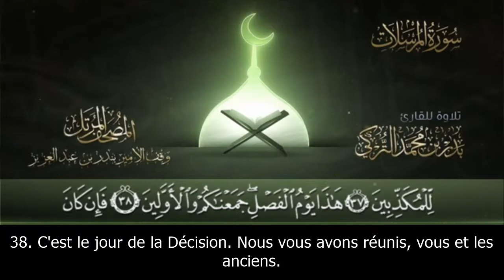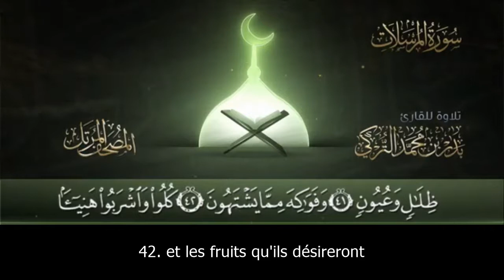Sourate Al-Mursalat | Badr Al-Turki (77) سورة المرسلات | بدر التركي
Sourate 77 : LES ENVOYÉS

Au nom de Dieu le Très Miséricordieux, le Tout Miséricordieux.

1. Par ceux-là qu'on envoie en rafales
2. de sorte qu'ils tempêtent en tempête !
3. Et par ceux-là qui dispersent de dispersion
4. de sorte qu'ils séparent de séparation
5. et lancent un rappel
6. - en guise d'excuse ou d'avertissement !
7. Certes oui, ce qui vous est promis est échéant.
8. Quand, donc, les étoiles seront effacées,
9. et que le ciel sera troué,
10. et qu'on fera voler les montagnes en poussière,
11. et que l'heure sera aux Messagers !...
12. C'est pour quel jour, leur terme ?
13. Pour le jour de la Décision !
14. Et qui te dira ce qu'est le jour de la Décision ?
15. Malheur, ce jour-là, à ceux qui crient au mensonge !
16. N'avons-Nous pas fait périr les anciens
17. puis fait que les successeurs les suivent ?
18. C'est ainsi que Nous agissons avec les criminels !
19. Malheur, ce jour-là, à ceux qui crient au mensonge !
20. Ne vous avons-Nous pas créés d'eau vile
21. laquelle Nous avons consignée dans un reposoir sûr,
22. jusqu'à une détermination connue ?
23. Et puis c'est Nous qui déterminons ! Et en fait de détermination, qui est meilleur que Nous !
24. Malheur, ce jour-là, à ceux qui crient au mensonge !
25. N'avons-Nous pas désigné la terre comme la ramasseuse
26. des vivants et des morts ?
27. Et ne lui avons-Nous pas assigné de hautes montagnes ? et ne vous avons-Nous pas abreuvés d'eau douce ?
28. Malheur, ce jour-là, à ceux qui crient au mensonge !
29. Allez vers cela que vous traitiez de mensonge !
30. allez vers une ombre à trois branches
31. qui n'est ni nombreuse ni capable d'affranchir de la flamme.
32. Oui, cela jette un château d'étincelles
33. comme autant de chameaux jaunes !
34. Malheur, ce jour-là, à ceux qui crient au mensonge !
35. Ce sera le jour où ils ne sauront pas parler,
36. et point ne leur sera donné permission de s'excuser.
37. Malheur, ce jour-là, à ceux qui crient au mensonge !
38. C'est le jour de la Décision. Nous vous avons réunis, vous et les anciens.
39. Donc, s'il est pour vous une ruse, alors, rusez contre Moi !
40. Malheur, ce jour-là, à ceux qui crient au mensonge !
41. Oui, les pieux seront parmi les ombrages et les sources
42. et les fruits qu'ils désireront
43. - « Mangez et buvez agréablement, pour ce que vous œuvriez. »
44. Oui, c'est ainsi que Nous payons les bienfaisants.
45. Malheur, ce jour-là, à ceux qui crient au mensonge !
46. - « Mangez et jouissez un peu, oui, vous les criminels. »
47. Malheur, ce jour-là, à ceux qui crient au mensonge !
48. Et quand on leur dit « Inclinez-vous », ils ne s'inclinent pas.
49. Malheur, ce jour-là, à ceux qui crient au mensonge !
50. Après cela, par quel récit croiront-ils donc?

Traduction : Muhammad Hamidullah